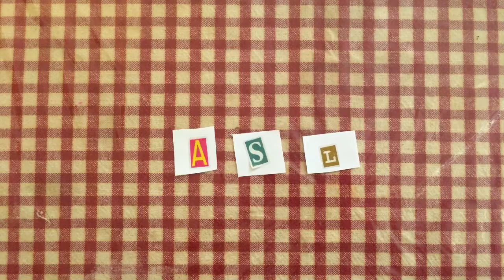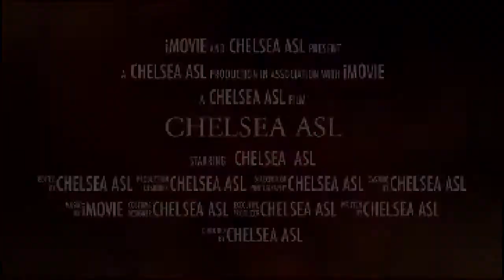"Bulletproof" by Citizen Way in ASL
(Sorry for my mistake in spelling "Citizen Way")
"Bulletproof" Citizen Way in ASL